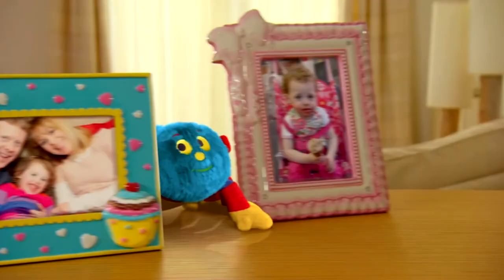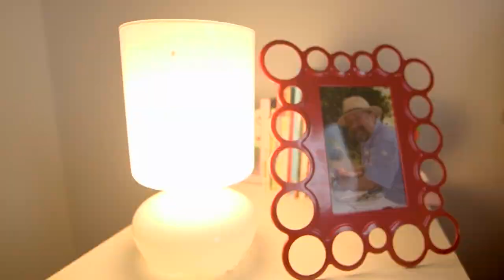@WoollyandTigOfficial- Tig Doesn't Want to Go to Bed! | FULL EPISODE | TV for Kids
Very few children want to go to bed and Tig certainly isn't one of them!